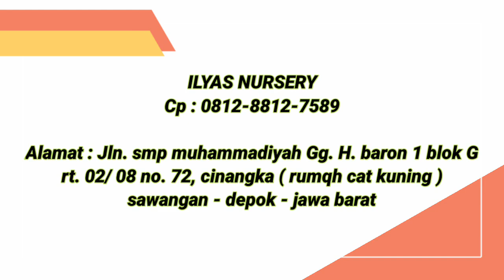Harga Kejutan,Bonus menanti Jumat berkah part 2_eps.1.114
Ilyas Nursery
jl.Smp Muhammadiyah 29 Gg.Hj.Baron 1 Blok G rt.02 /08 no 72  cinangka ( rumah cat kuning)
sawangan kota Depok ,jawa Barat

Cp sahabat indah
SNACK video: IndahPermatasariMomR3